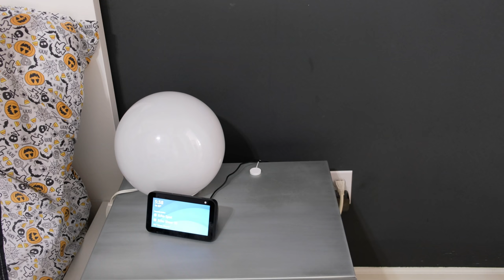SUMMERWEEN BEDROOM DECORATING VLOG!!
for $200 off your Birch mattress plus two free pillows!